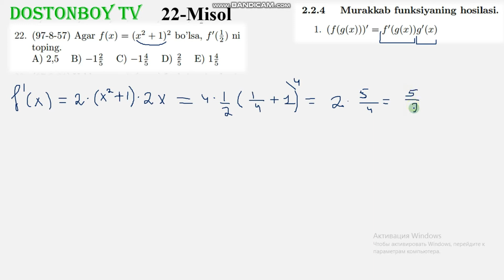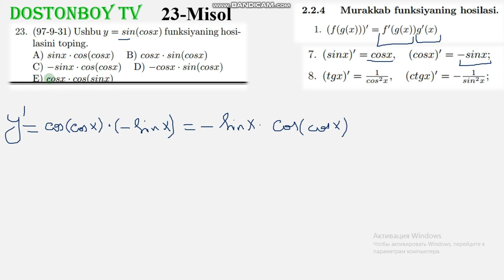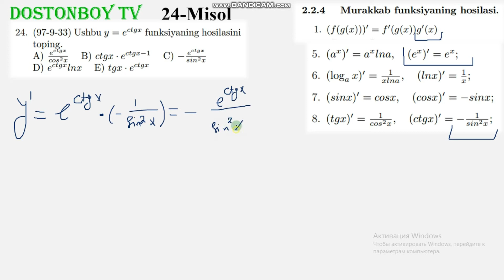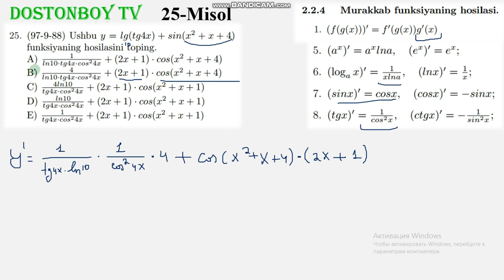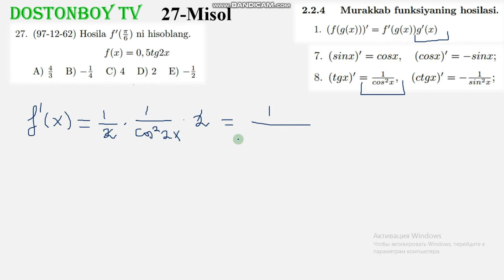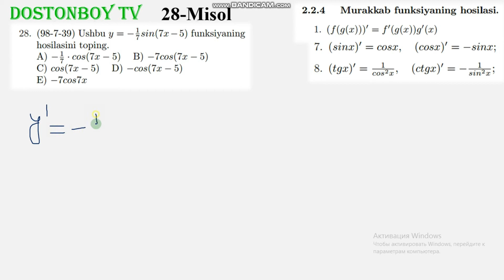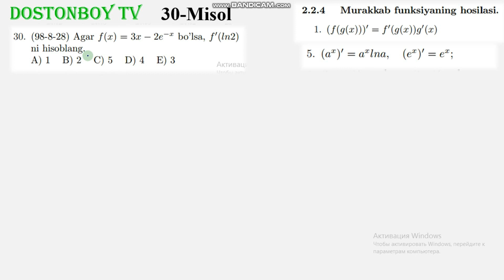83-DARS 3-QISM 2.2.4 Murakkab funksiyaning hosilasi. Matematika Dostonboy TELEGRAM-99-323-82-27